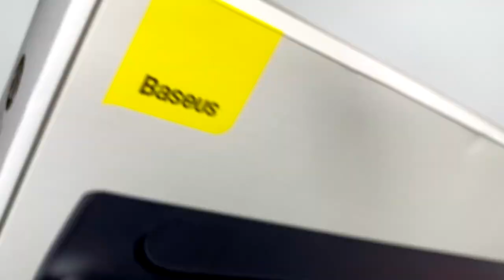이 선풍기 제대로 미쳤다! 베이스어스 컴퓨터 모니터 선풍기 BASEUS MONITOR CLIP ON FAN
오늘은 컴퓨터 모니터에 설치할 수 있는 베이스어스 선풍기를 소개해 드리겠습니다.
이 선풍이 완전 제대로 미쳤는데요! 왜 미쳤는지 영상에서 확인하세요!